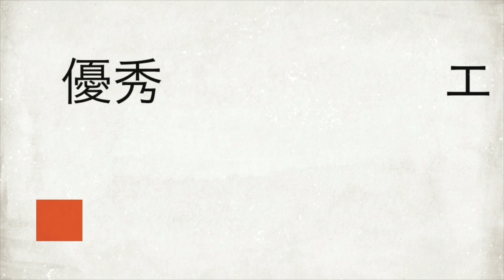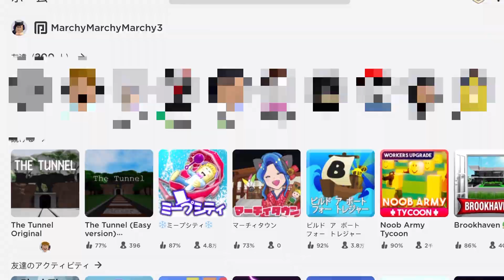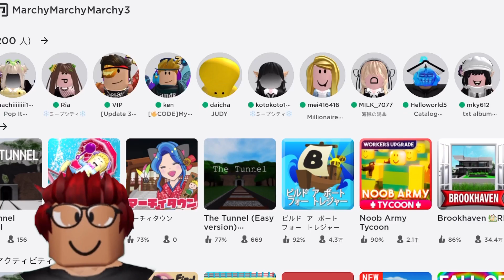【ロブロックス】極悪なトー○スが追いかけてくる！マーチィとカメは絶叫、ネイジーは思わぬハプニング😂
すごい顔のトー○スが追いかけてくるゲーム、The Tunnel Original。

軽く事故でした😂